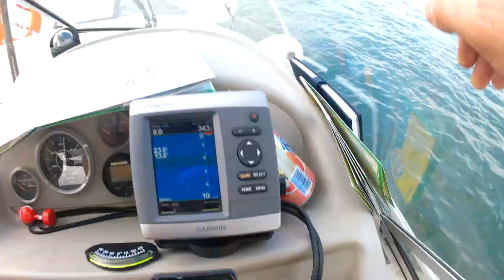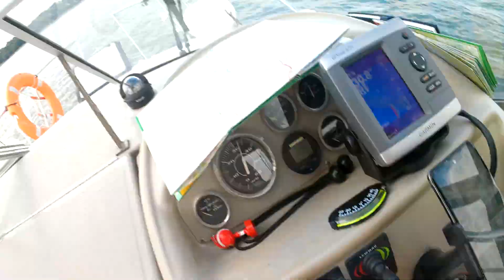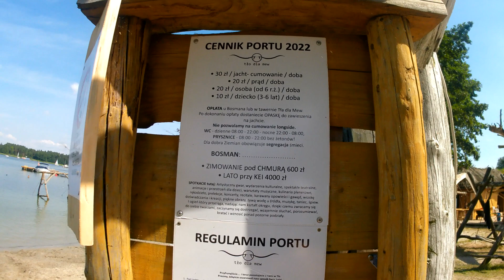Zwiedzamy Port Sztynort jezioro Kisajno i Dargin